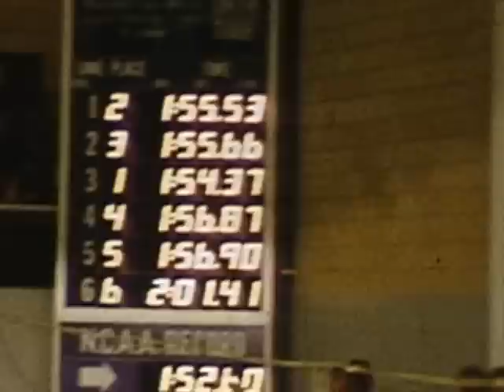Gary Hall Sr 1971 NCAA 200 IM Prelim